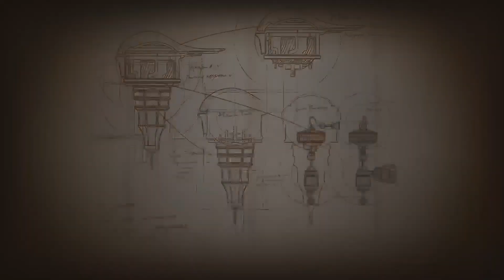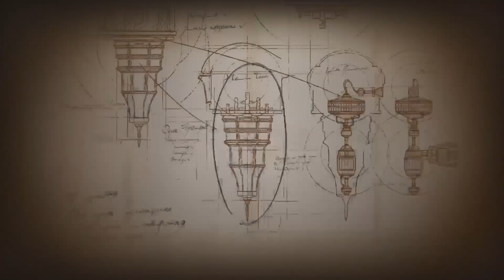Final Fantasy 16 Gameplay Part47 PS5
Final Fantasy XVI, released in 2023, is an action role-playing game created and released by Square Enix. As the sixteenth primary entry in the Final Fantasy series, it is available on the PlayStation 5. The game boasts partitioned open-world environments and a dynamic combat system that includes both melee and magical attacks.